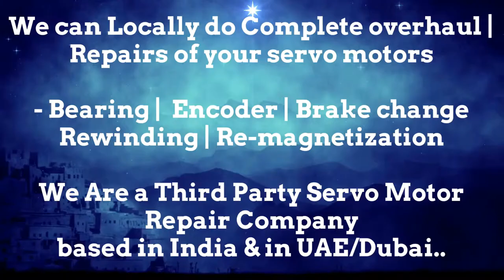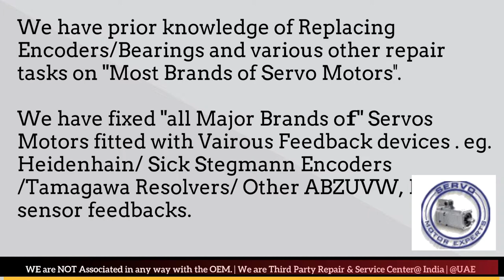HMT India Servo Fault Why does servo motor vibrate? Why Motor Drive Voltage drops? CNC Motor Repair